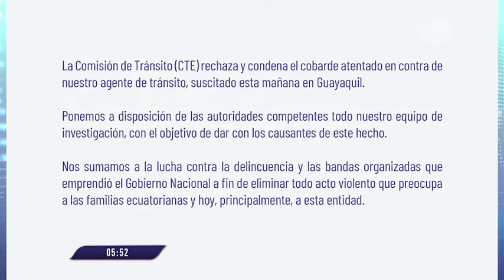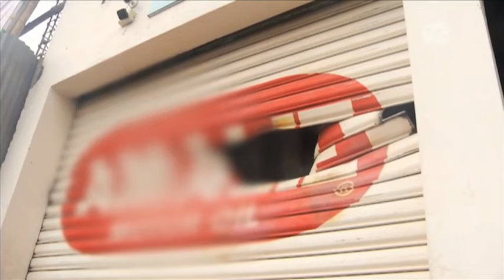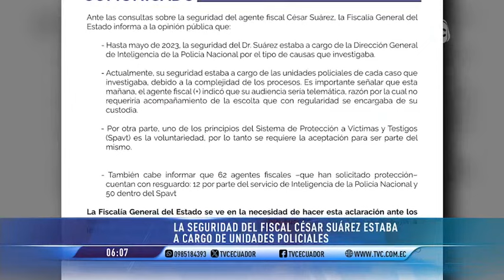TVC A Primera Hora: Programa del 18 de enero de 2024